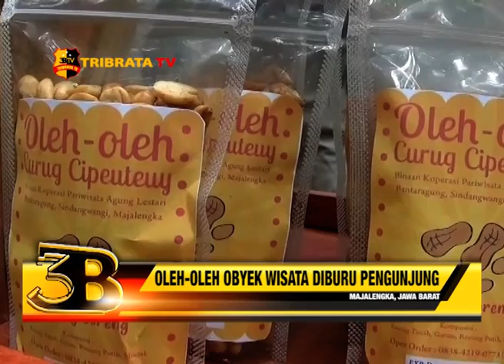OLEH-OLEH OBYEK WISATA DIBURU PENGUNJUNG